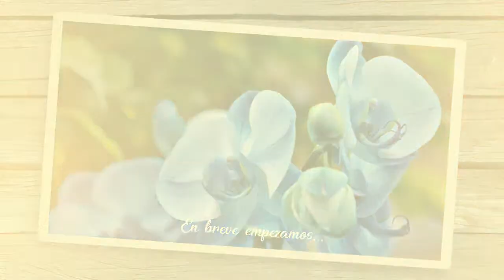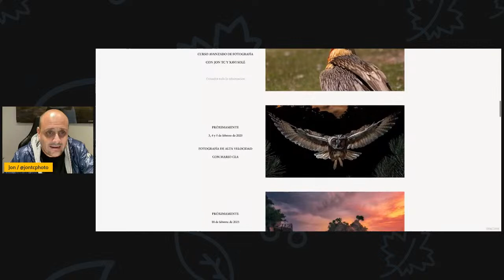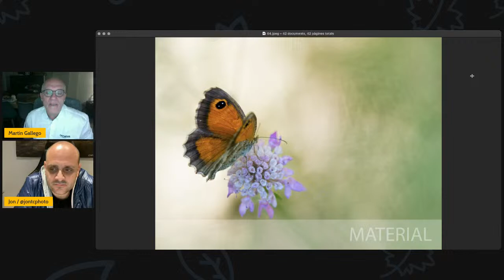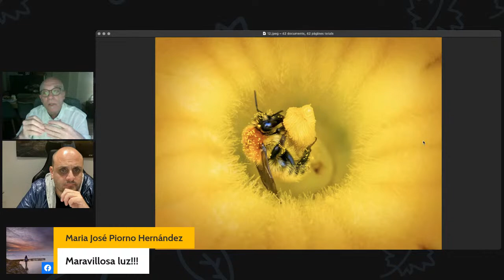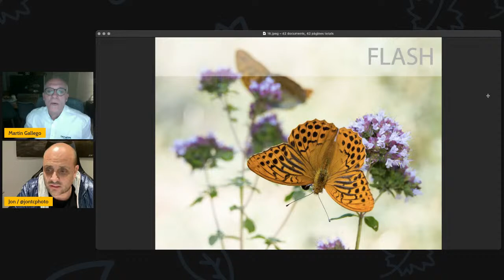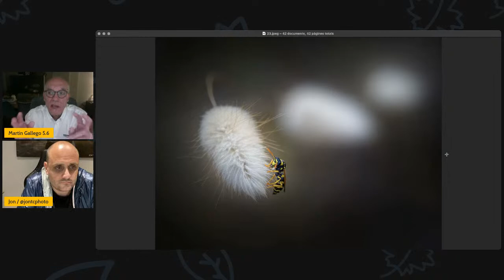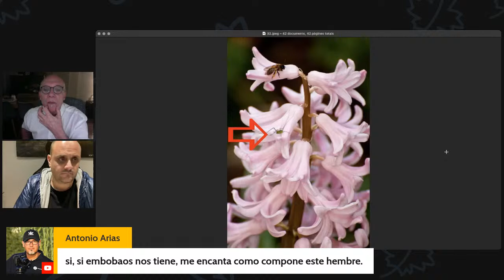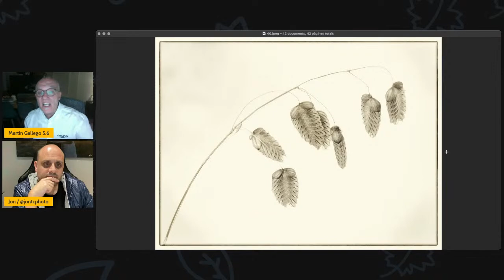MARTIN GALLEGO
hoy martes, 21h:  MARTIN GALLEGO

hablaremos sobre "Aspectos importantes a tener en cuenta en la fotografía macro"

Abierto a tod@s los aficionados a la fotografía.